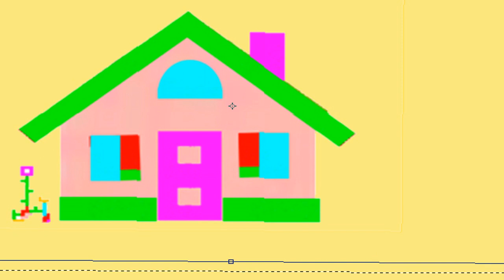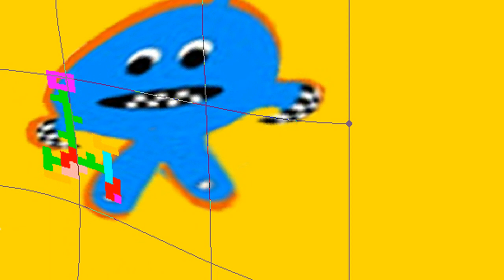Blue guy Gets New Music, Annoys Math guy - Cartoon for all kinds of people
Join Blue guy., as he has adventures